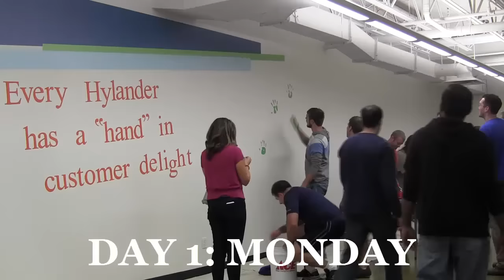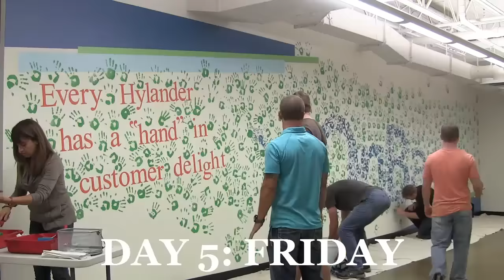OnBase's Customer Delight Mural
In honor of customer appreciation week, Hylanders added their hand print to our culture wall. Thank you to all of our customers around the world!